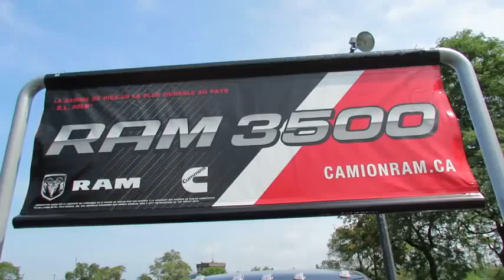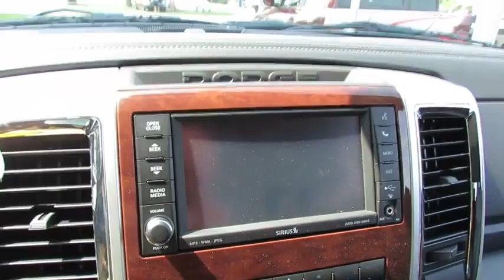2012 Ram 3500 Heavy Duty Laramie Exterior Interior 2012 Nascar Napa Auto Parts 200 Montreal 1